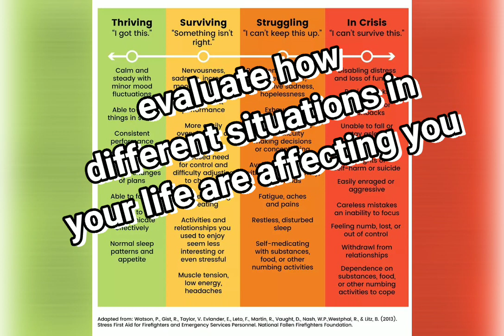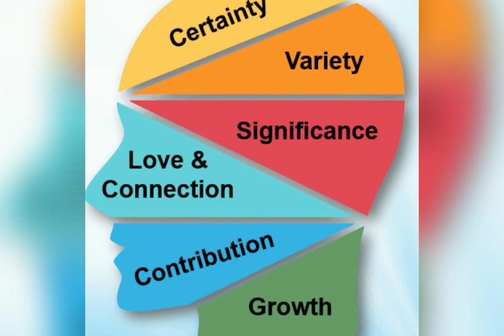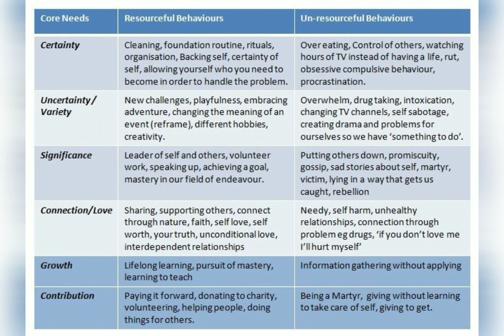Day 5 & Day 6 Release Anxiety to Stay Motivated CHALLENGE!!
Now its time to learn how to evaluate yourself!  This will help you in your self care journey.  You will be able to see and gauge your progress.